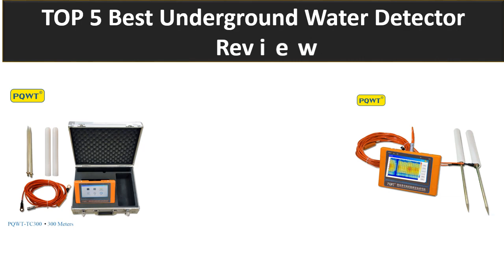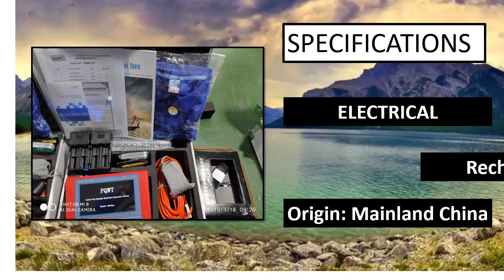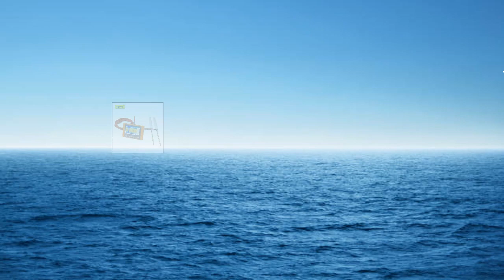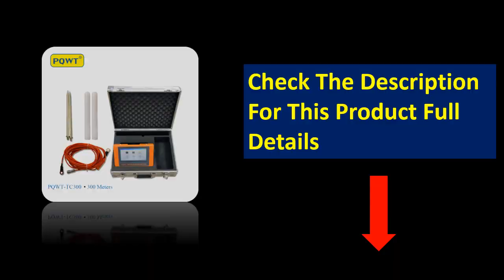5 Best Underground Water Detector On Aliexpress 2024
5 Best Underground Water Detector On Aliexpress 2024

1.  Upgrading Version AIDU ADMT-300S-X 3D 0-300M Touch Screen Type Water Detector

2. PQWT TC500 underground water detector 500 meter High Accuracy Automatically

3. PQWT-L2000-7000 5m water pipe detector 2022 latest automatic underground

4. PQWT GT 150 Geophysical Water Survey Equipment 500m Underground Water Detector

5. PQWT-L30-50 indoor Water Leak Detection Device Water Pipe Leak Detector